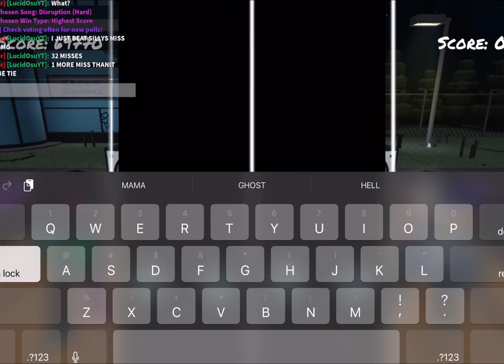Disruption 32 misses left side I BEAT @SILLYFANGIRLS MISS RECORD!!!